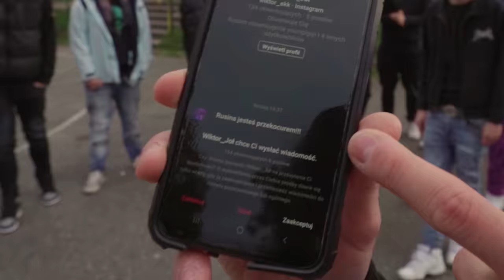rusina - ŚMIECI (🎥: learnhowtohustle/xawito)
Colorgrading: Sebastian Godziszewski